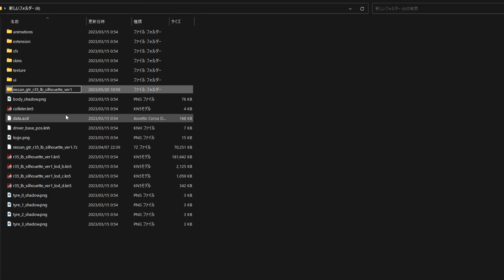LB-Silhouette WORKS GT NISSAN 35GT-RR Ver.1 MOD紹介【Assetto Corsa MOD紹介】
紹介内容はあくまで個人的使用内容基準の為、参考程度でご覧くださいm(__)m

投稿のお知らせ等はTwitterでお知らせしています！(。-`ω-)

CPU ：インテル Core i7- 13700K(3.4GHz-5.4GHz/16コア/24スレッド)
GPU ：MSI GeForce RTX 3090 VENTUS 3X 24G OC
RAM ：32GB DDR4-3200（16GBx2/2チャネル)
電源：Thermaltake TOUGHPOWER GF1 1200W  80PLUS GOLD

使用コントローラー
ハンコン：Thrustmaster T300RS GT Edition
シフト：Thrustmaster TH8A Shifter Add-On
ハンドブレーキ：Thrustmaster TSS HANDBRAKE Sparco Mod +

使用コックピット
STRASSE レーシングコックピット RCZ01+レカロSR-7